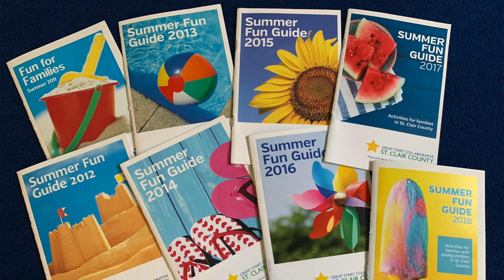Dateline Schools Summer Events Friday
This week on Dateline Schools we talk to Jennifer Gunderson about the local summer activities going on in St. Clair County.